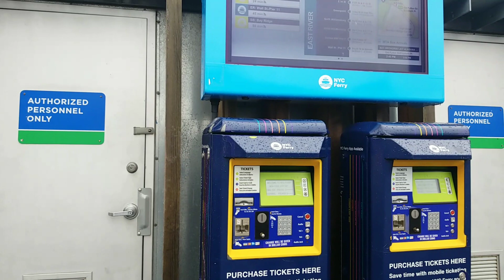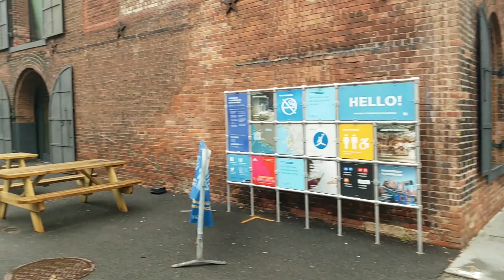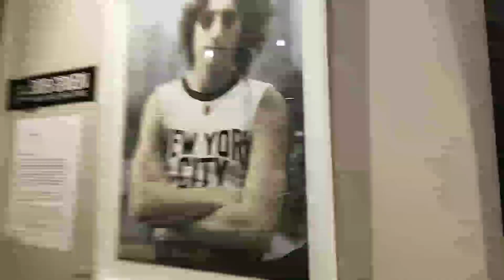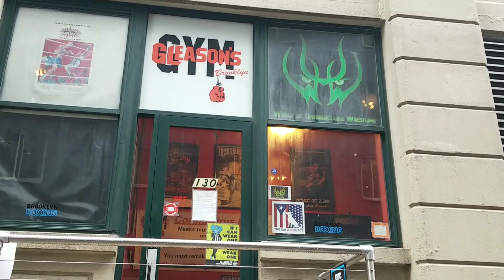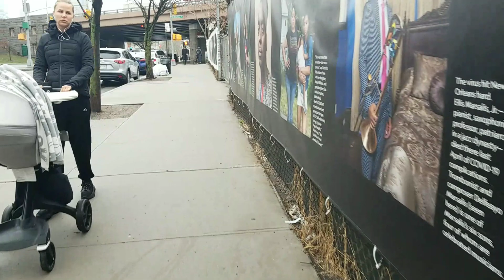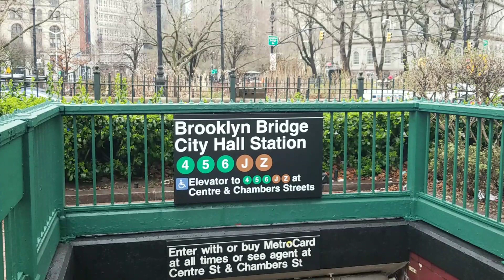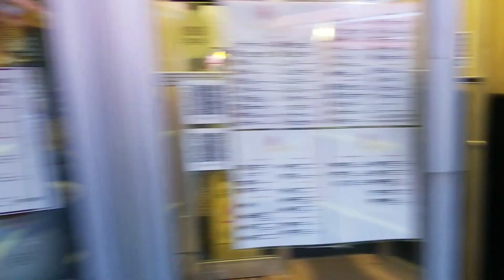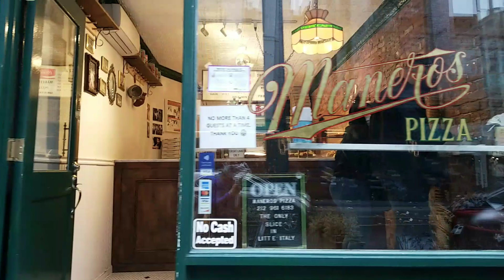New York: Walking Tour Of DUBO Brooklyn Bridge | Little Italy | Times Square